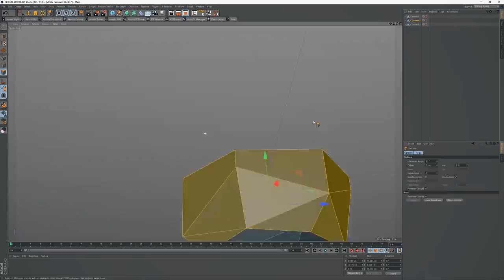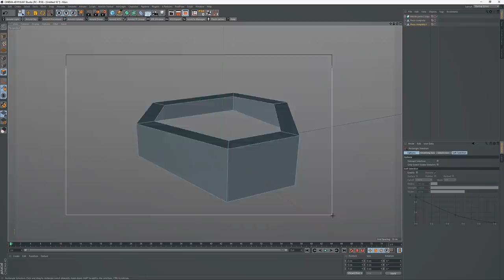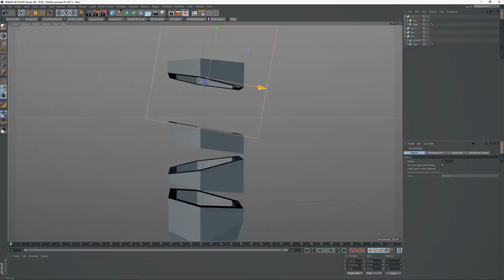3D Printed Concrete Planter Mold / Anet A6 / Molde Maceteros de Cemento impresos en 3D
In this video we will make customizable concrete and PLA planters, we will use our 3D printer to create some molds and pieces for our modern planters.

En este video haremos unos maceteros personalizables de cemento y PLA, utilizaremos nuestra impresora 3D para crear los moldes y unas piezas que combinarán genial con el cemento.

- Red PLA Tianse/PLA rojo de Tianse
- Grey PLA BQ/PLA gris claro BQ
- Copper PLA Tianse/PLA cobre Tianse
- Transparent PLA Anycubic/PLA transparente Anycubic
- Dark grey PLA PrimaValue/PLA gris oscuro PrimaValue

PAINT/PINTURA:
- Montana 94
- Montana hardcore

OTHER MATERIALS/OTROS MATERIALES:
- Hot glue/cola termofusible
- 220 Sandpaper/lija
- Loctite
- Vaseline or Mold release/Vaselina o Producto desmoldante

DESIGN SOFTWARE:
- Maxon Cinema 4D
- Adobe Illustrator

PRINT PARAMETERS/AJUSTES DE IMPRESION:
- Slicer: Cura
- Printing temperature: 210º
- Bed temperature: 50º
- Layer height: 0.2mm (0.3 bigger parts)
- Retraction: 0.3mm (flexible filament without retraction)
- Wall thinkness and top/bottom thinkness: 1.2mm

MUSIC/M⁄SICA:
- "Discotek" (Youtube)
- "Gas Pedal" (Youtube)